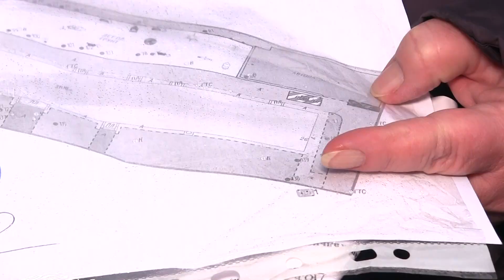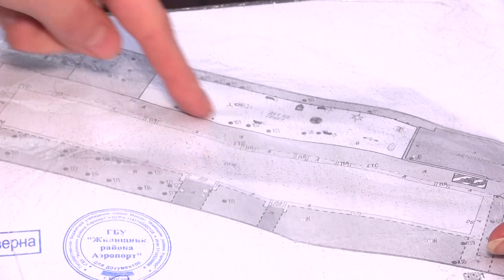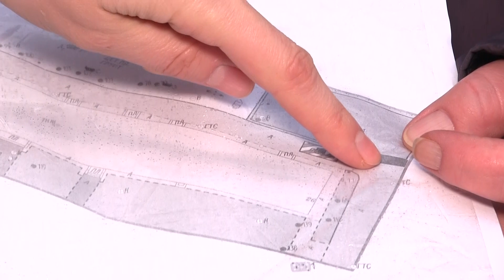САМОЗАХВАТ В ЦЕНТРЕ / ГРУППА ПИК / РАЙОН АЭРОПОРТ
Жители района Аэропорт по Часовой улице уже лишились парковочных мест, а в будущем могут лишиться собственного двора.